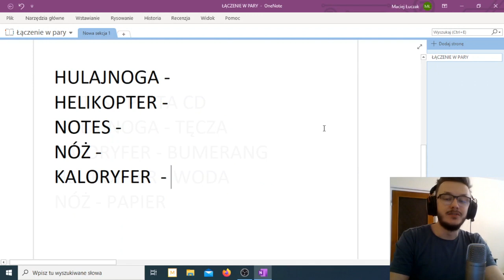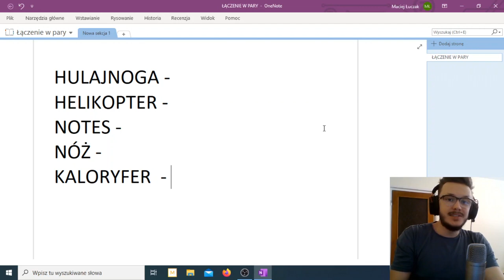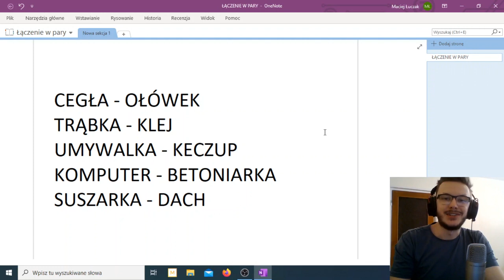Ćwiczenie na wyobraźnię i skojarzenia! *ŁĄCZENIE W PARY*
Jak ćwiczyć wyobraźnię? Poznaj przykłady skojarzeń do słów, dzięki którym szybko wdrożysz mnemotechniki w praktykę i pobudzisz swoją kreatywność!

Trening łączenia w pary pozwoli CI szybko nauczyć się operować Twoją wyobraźnią i rozwijać podstawową umiejętność mistrza pamięci, czyli używania skojarzeń.

Po obejrzeniu tego materiału zachęcam Cię do wykonania ćwiczenia na poniższych parach wyrazów:
CEGŁA - OŁÓWEK
TRĄBKA - KLEJ
UMYWALKA - KECZUP
KOMPUTER - BETONIARKA
SUSZARKA - DACH

Jestem ciekaw, jakich skojarzeń użyjesz, by odtworzyć sobie powyższe słowa na podstawie tylko pierwszego wyrazu. Czekam na informację zwrotną! :)

Pamiętaj, że na kanale Dobra Pamięć znajdziesz również inne super ćwiczenia, wykorzystujące mnemotechniki!